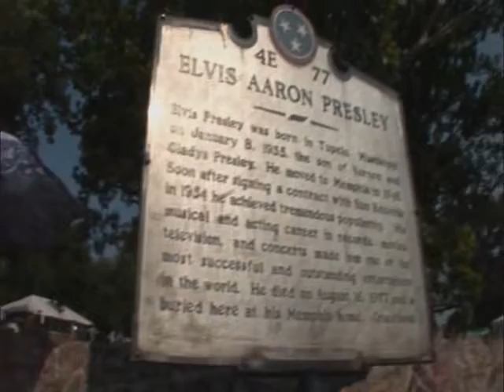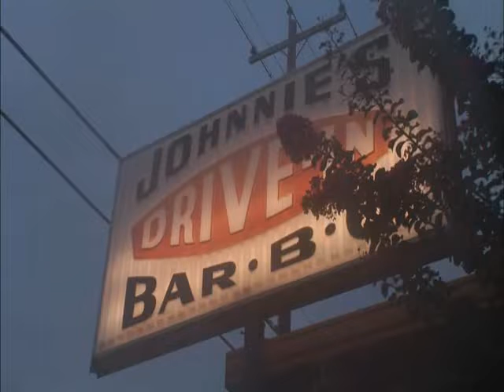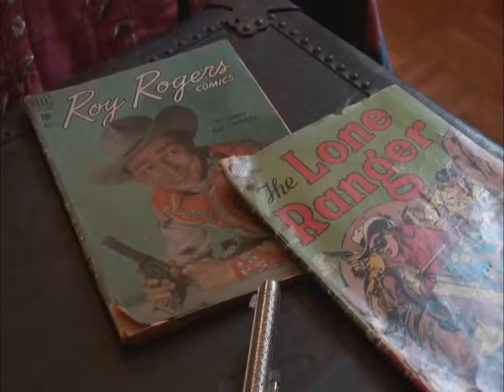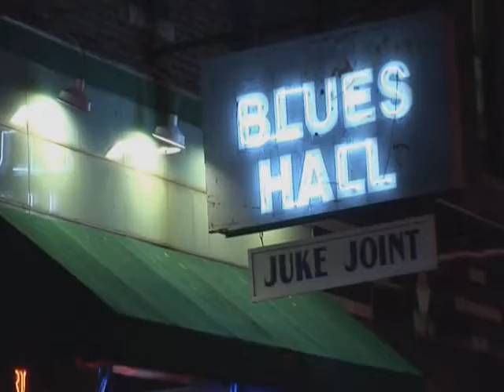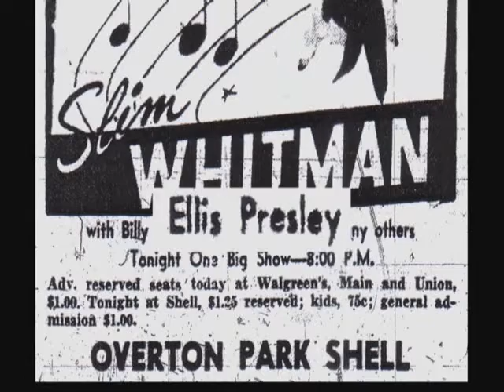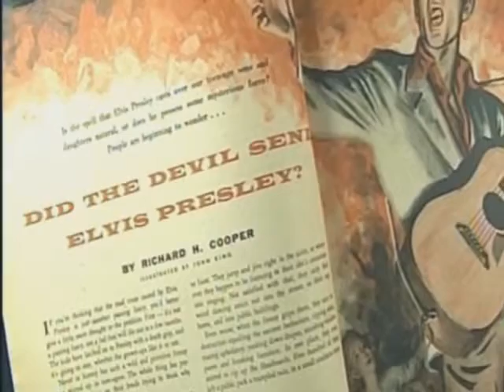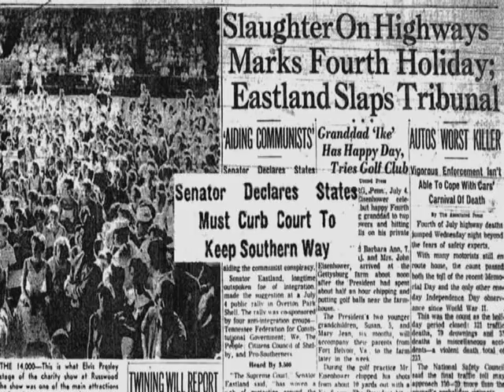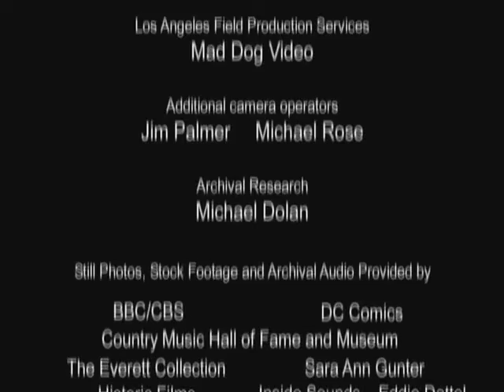return to tupelo